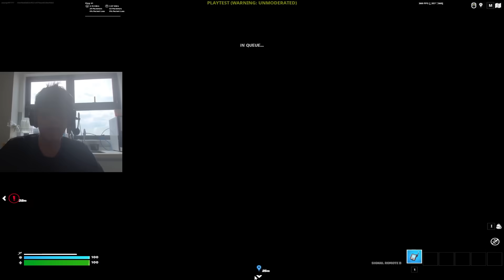AsianJeff VS EVERY RANK In Fortnite!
I 1v1ed EVERY RANK In Fortnite!

Hey guys in this video you will see me 1v1 EVER RANK In Fortnite! 👑

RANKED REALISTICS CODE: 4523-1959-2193